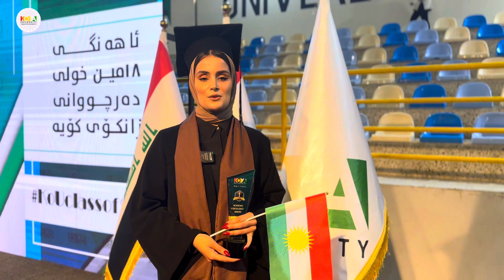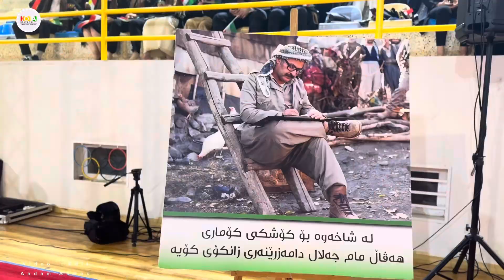Koya University 18th Graduation Ceremony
ئاهەنگی ١٨مین خولی دەرچووانی زانکۆی کۆیە،
پیرۆزبێت لە خوێندکارانمان و کەسوکاریان